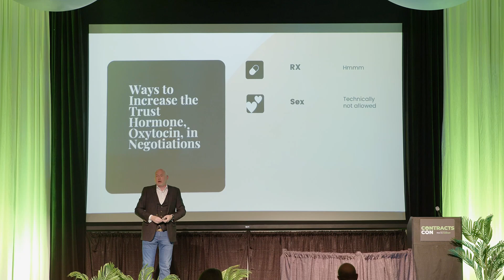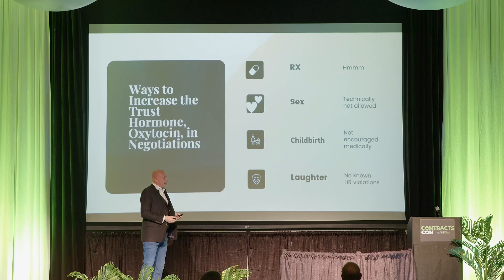Hack Your Brain: How to Trigger the Trust Hormone and Seal Better Deals!Trust keynote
The Trust Hormone in Negotiations

In negotiations, trust is the invisible glue that holds agreements together. Research has shown that oxytocin, often called the "trust hormone," plays a vital role in fostering trust and collaboration. It’s released during positive social interactions and increases empathy, reduces fear, and strengthens bonds—qualities essential for productive negotiations.

Negotiations are not just rational exchanges; they are deeply human interactions. When trust exists, both sides are more willing to share information, collaborate, and seek creative solutions. Oxytocin supports this process by breaking down defensive barriers and encouraging open communication.

In this video, I’m explaining how to create the trust hormone during negotiations. This aligns perfectly with the SMARTnership philosophy, where trust-based relationships lead to far greater results than traditional, transactional approaches.

Understanding how trust works on a biological level gives us a powerful edge. By focusing on building trust, we don’t just close deals; we create meaningful, long-term partnerships where value is maximized for everyone involved.